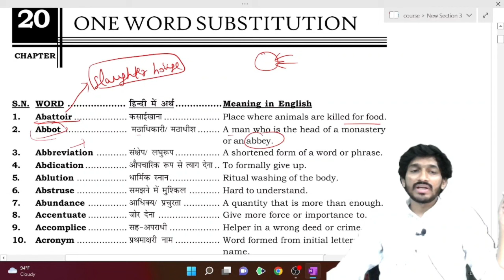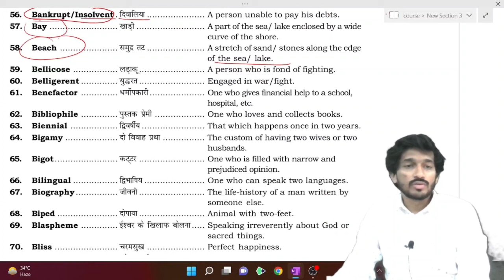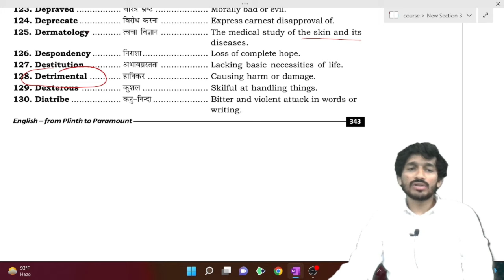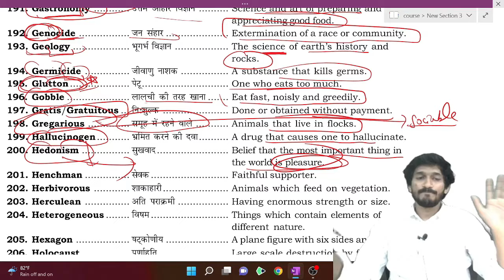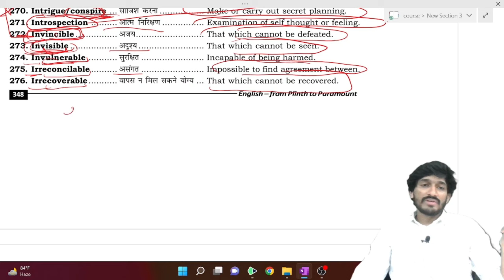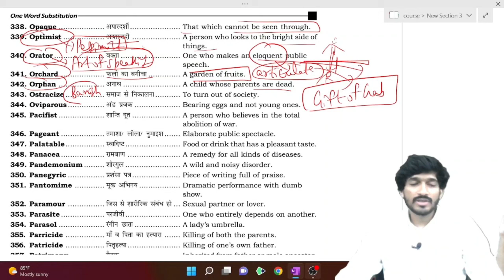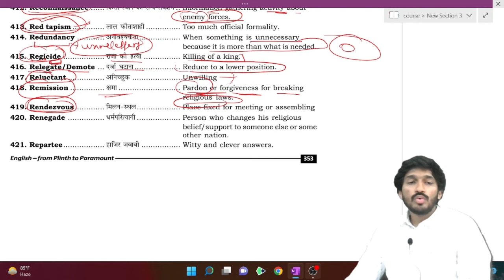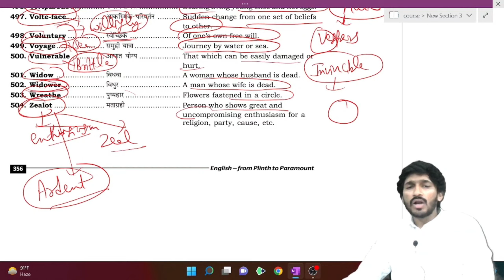One Word Substitution Marathon Plinth To Paramount|One Word Substitution Neetu Singh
One Word Substitution Plinth To Paramount||  One Word Substitution Neetu Singh| one word for SSC CGL

 one word substitution by rani mam
one word substitution ssc chsl
one word substitution ssc adda
one word substitution ssc crackers

teaching, scholarship, and research. Non-profit, educational or personal use